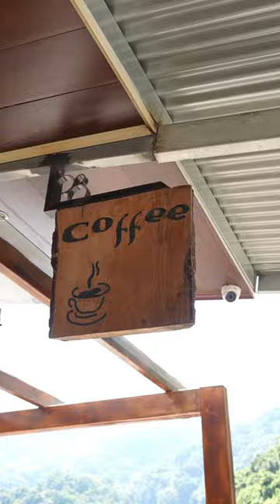Cafe Don Nery en Boquete - Ya has visitado este lugar?. 6981.5000